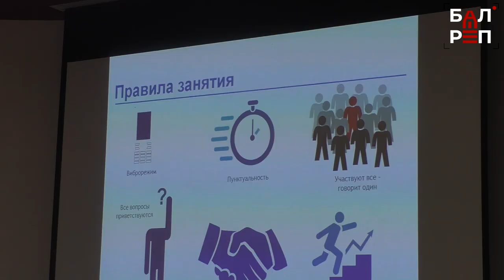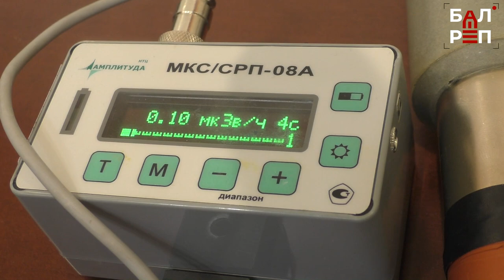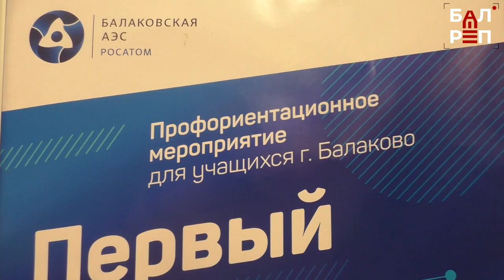Погружение в профессию: школьники узнали тонкости работы на атомной станции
Ребята из 8-ми школ Балакова и Поволжского колледжа технологий и менеджмента стали участниками мини-чемпионата профессионального мастерства, который завершится 16 марта. Его цель – познакомить учащихся с основами атомных профессий. В течение четырёх дней балаковские старшеклассники работают по разным компетенциям: экология, охрана труда, управление жизненным циклом и радиационный контроль. Эксперты чемпионата уверены: такие профориентационные мероприятия очень важны для школьников. Подробности в сюжете